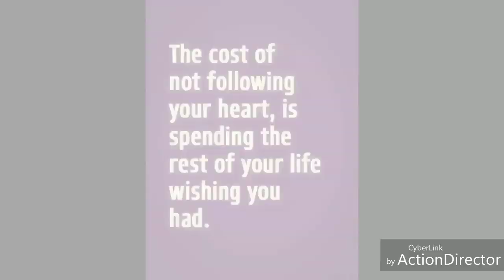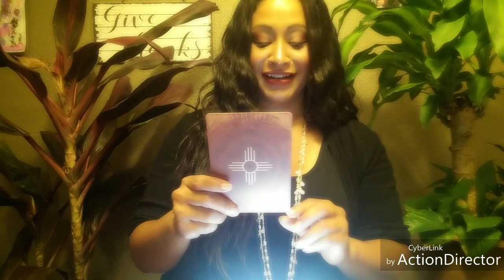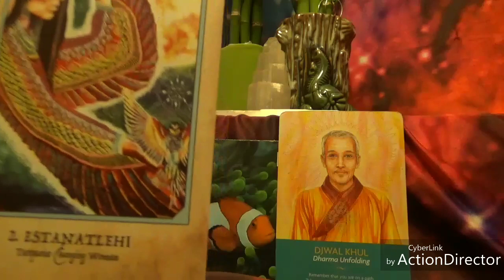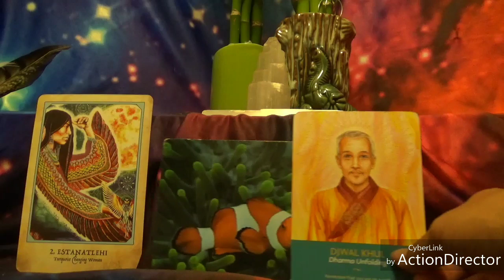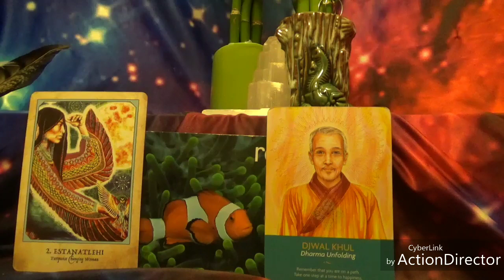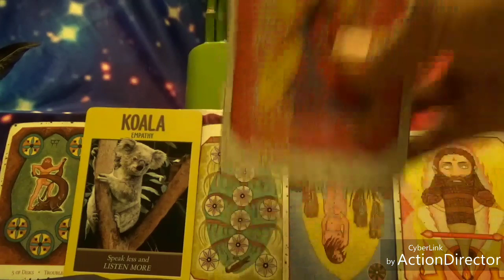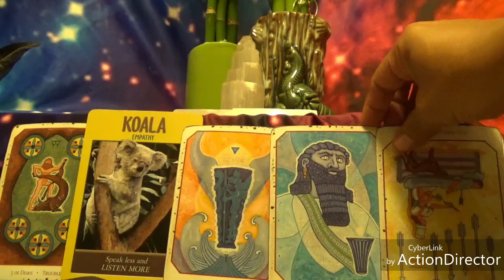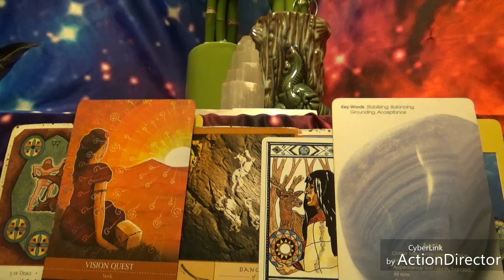2019 Intuitive Tarot Reading: All those bad vibes will slide right off you!!!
Here is the address to the blog that put me at #7 life coaches on YouTube😂😂🙌🙌🙌

Top 20 Tarot Readers on Youtube🎉🎊🎉🎉Top 20 Tarot Youtube channels post.

Wisdom of the oracle: Colete Barron- Reid
Nahualli Animal Oracle: Caleum Rainieri and Ivory Andersen
Don Miguel Ruiz: The Four Agreements
The Egyptian Tarot: Giordano Berti
The Byzantine Tarot by John Matthew and Cila Conway
keepers of the light: Kyle Gray
Promethean Tarot: Sophia Kelly Shultz & Mark Cogan
past life cards: Doreen Virtue